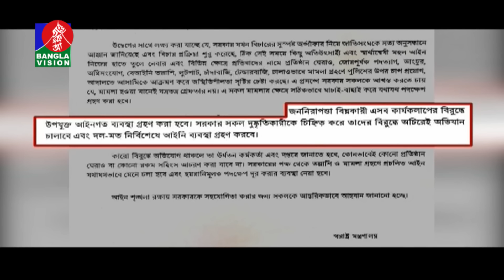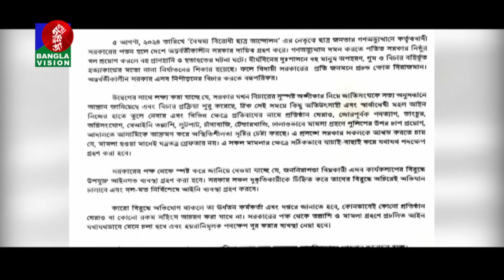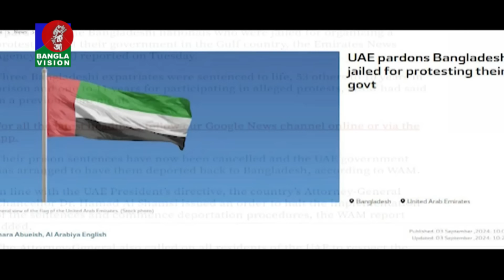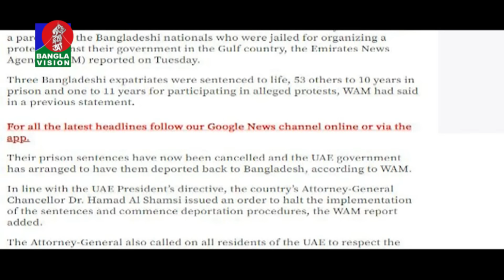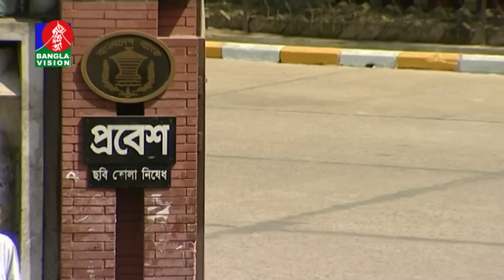রাত ১টার বাংলাভিশন সংবাদ | ০৪ সেপ্টেম্বর ২০২8 | BanglaVision 1 AM News Bulletin | 04 Sep 2024